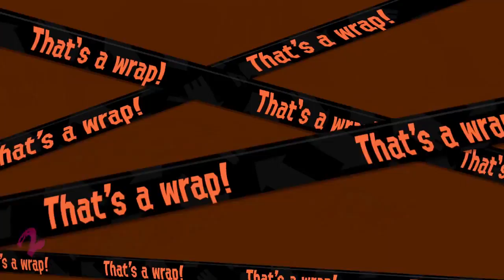Splatoon 2: Salmon Run 4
A new day means a new shift working the Spawning Grounds playing some Salmon Run!